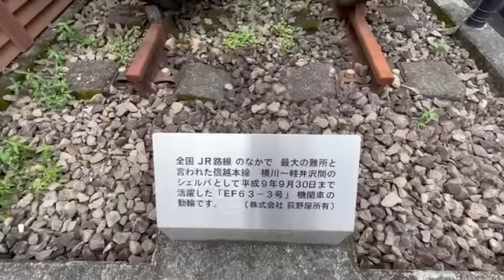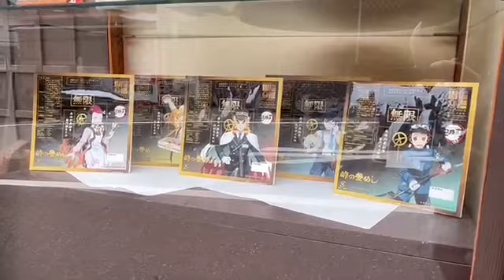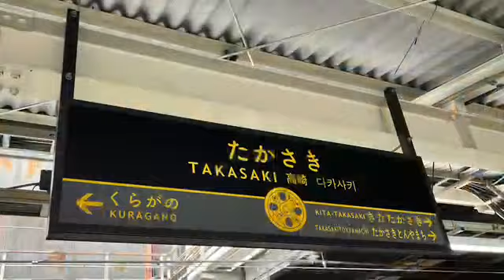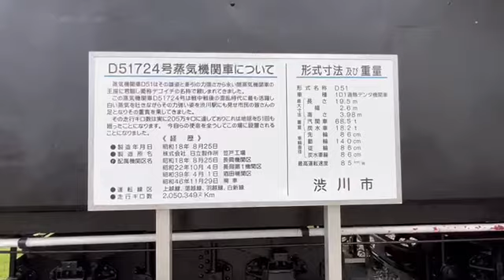SLぐんま よこかわ の石炭の匂いを嗅げ！【JR東日本】【東京支社】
久しぶりに〜
東京支社のショウさんの関東ネタです！
第三弾！嬉しいー！！

私はSLとか詳しく無いのですが、
03:20　　ショウさんの心の声聞いてください
本当に好きなんやねーw

ちなみに今回も青春18きっぷを使って、指定席料金520円の追加で乗っているのです。
賢いよねー♪

JR東日本のホームページ
歴史ある機関車がいざなう
群馬の壮大な自然の旅

ショウさんはレースもします。
イラストも描きます。
スイーツも好きです。
料理も得意です。
声が不愛想に聞こえるかも知れませんが
めちゃくちゃ優しくて親切です。

★実はショウさんのTwitterで、デネブちゃんねるのYouTube情報をアップしています。

東京支社のショウさん、有難うございます🙇‍♂️

最後に、視聴者の皆さまで、自分が撮った動画を試しにアップして欲しい、とか、同じ鉄道やバス業界で働いている方でアップして欲しい、と言うの方がいれば、遠慮なくDMくださいね♪

ご連絡、ご相談はInstagramで